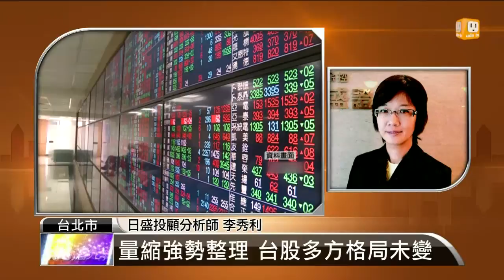【2013.10.24】名師解盤(1)台股領先亞股翻紅 量能仍未回溫 -udn tv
台股領先亞股，率先翻紅，分析師怎麼看？明天有哪些觀察重點？